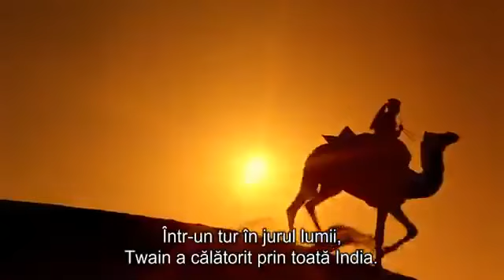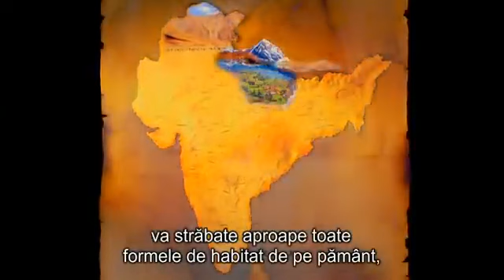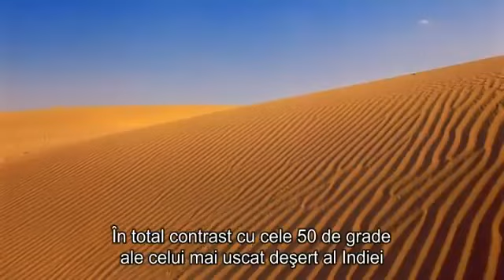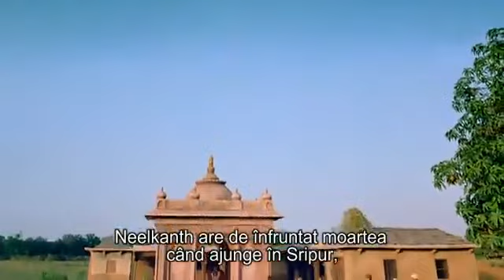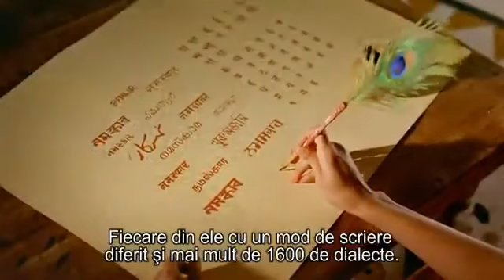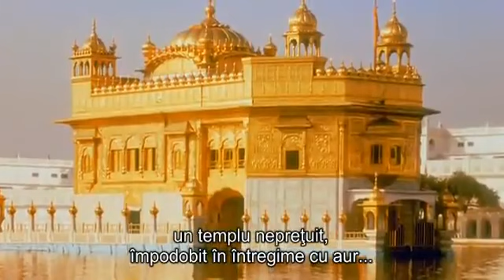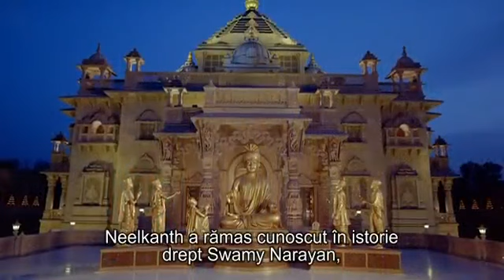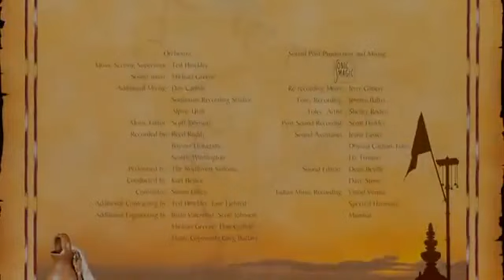🌕 India mistică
Acest documentar artistic emoţionant despre frumuseţea spirituală a Indiei ne prezintă povestea lungii călătorii solitare a unui copil mistic, care a devenit cunoscut mai târziu sub numele de Swami Narayan. El a pornit de unul singur, la vârsta de 11 ani, să cunoască vastul subcontinent şi, în acelaşi timp, să răspândească valorile toleranţei, credinţei, prieteniei şi curajului.
Mulţumim pentru 👍 LIKE şi ░a░b░o░n░a░r░e░ 🔔